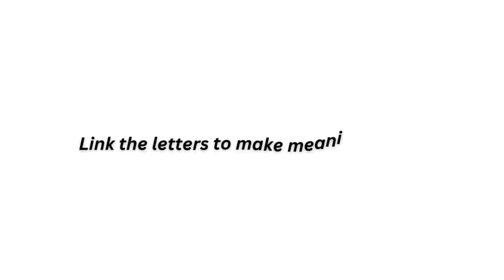Learn Arabic with ArabicEasyFor.All I Basic Arabic Reading Exercices